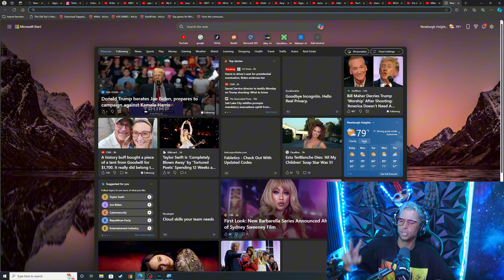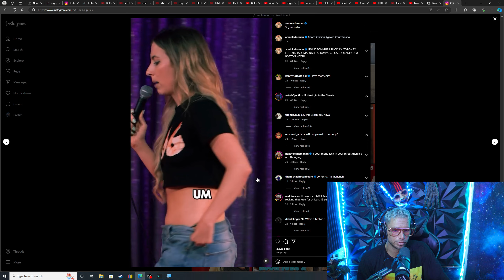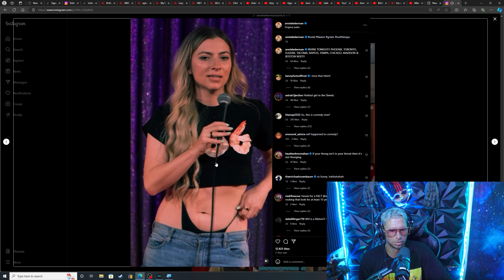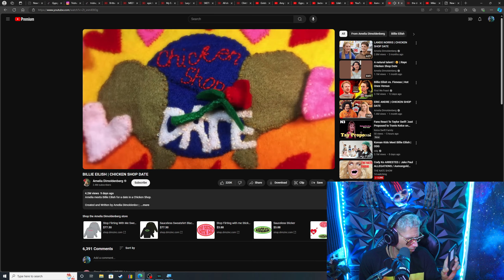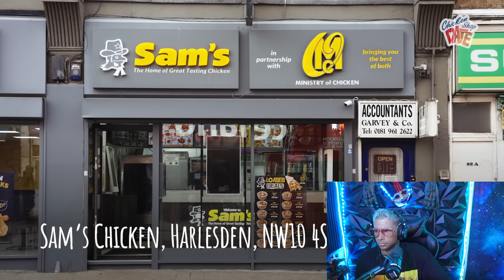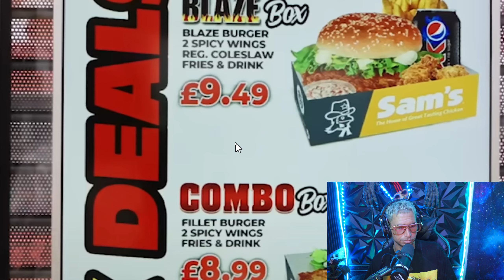Billie Eilish HUGE EXPOSE MASSIVE DRUG ADDICTION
Billie has some secrets...